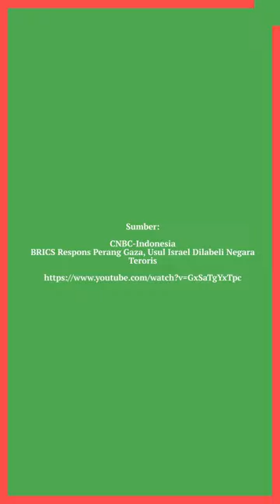Diusulkan agar Israel dilabeli negara teroris!!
Diusulkan agar Israel dilabeli negara teroris, sebagaimana usulan Presiden Iran dalam rapat darurat negara-negara Brics. Selain itu diusulkan supaya dibuka penyelidikan penggunaan senjata fosfor putih oleh Isael terhadap warga sipil Gaza, Palestina.
BRICS Respons Perang Gaza, Usul Israel Dilabeli Negara Teroris